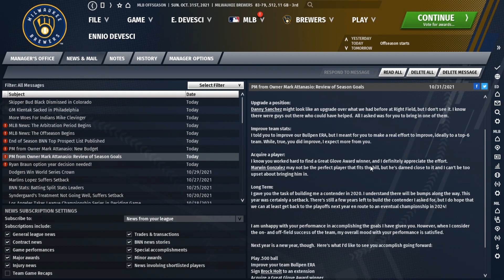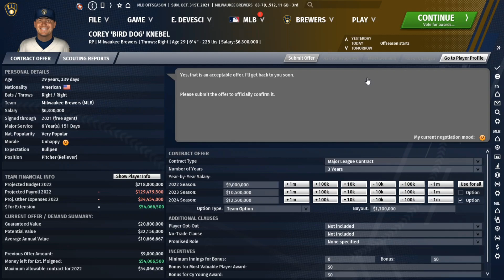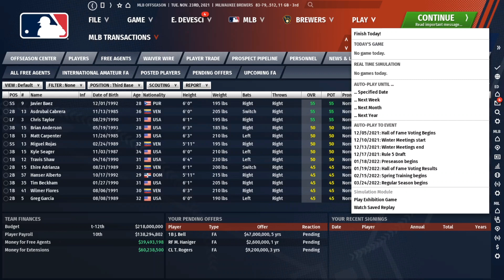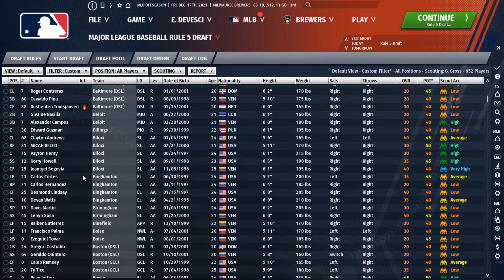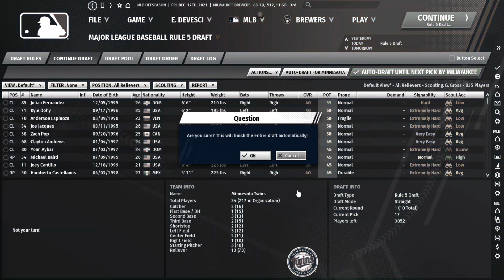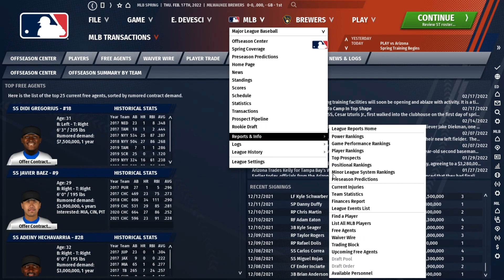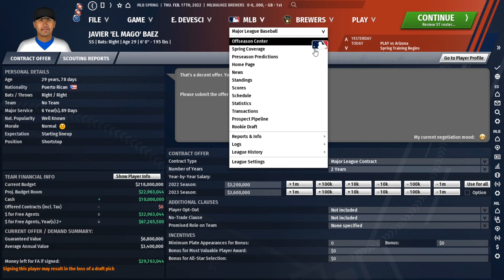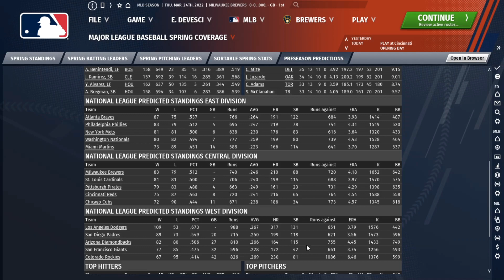Out of the Park Baseball 21: Milwaukee Brewers Franchise [Ep 7]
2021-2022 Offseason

So I previously expressed my unwillingness to link my main Twitter account because I am heavily political. Basically, I'm changing my mind. I'll try to tone down the political stuff, but like it's your choice whether you want to see that stuff or not.